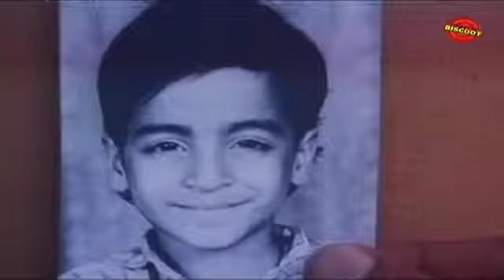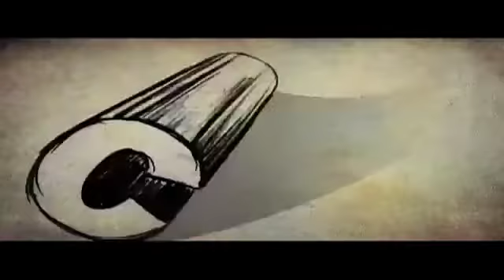Muthina Hara 1990: Full Kannada Movie Part 4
"Watch Full Length Kannada Movie Muthina Hara released in the year 1990. Directed by S V Rajendra Singh Babu, produced by S V Rajendra Singh Babu, written by V M Joshi, S V Rajendra Singh Babu, music by Hamsalekha and starring Vishnuvardhan, Suhasini Maniratnam, K S Ashwath, Ramkumar, Master Anand.